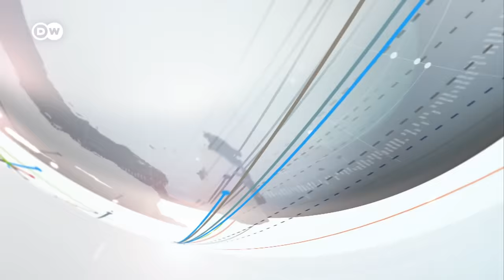Japan: Five dead after two planes collide at Tokyo's biggest airport | DW News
The year is only two days old and Japan has already had to deal with as many tragedies. After a devastating earthquake on New Year's Day, January 2nd saw a passenger plane collide with a small coast guard aircraft at Tokyo’s biggest airport. Both planes burst into flames. While all 379 passengers and crew of the Japan Airlines plane managed to safely evacuate before the Airbus burned out, only one of the six people on the coastguard plane survived.

For more on this, we talk to Stephen Wright. He's a professor of aviation at Tampere University in Finland.

And we talk to aviation expert and journalist Julian Bray, who joins us from Cambridge in the UK.